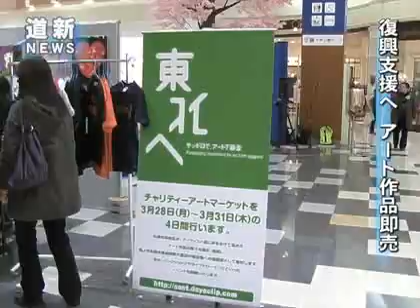復興支援へアート即売会 札幌の女子高生ら開催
アート作品の収益金で東日本大震災の被災者を支援しようと、女子高生らの呼び掛けで２８日から４日間、札幌市西区のイオン札幌発寒ショッピングセンターでチャリティーが開かれている。多くの賛同者に参加してもらい、寄付金を募る考えだ。（３月２８日朝刊　札幌圏版に掲載）